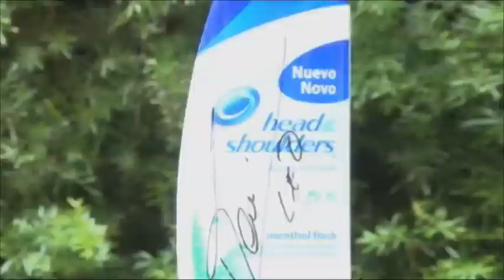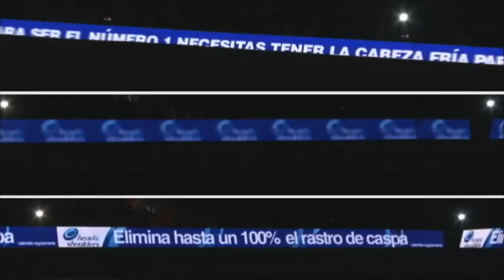Head & Shoulders, en la cabeza de Lionel Messi, el mejor jugador del mundo.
Lionel Messi elige Head&Shoulders. ¿Y vos, que Shampoo usás para cuidar tu cabeza y mantenerla en frío?
Descubrí la táctica del #1 del mundo en este video.